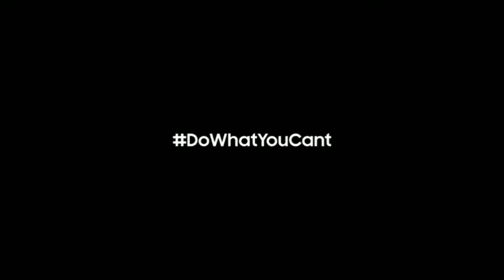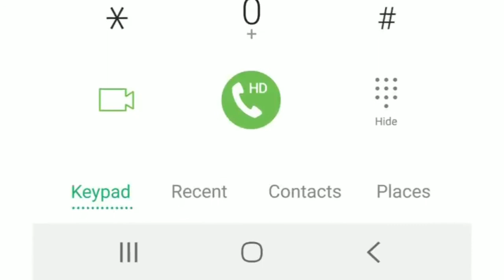[Galaxy J7 Max] | Samsung Galaxy J7 Max Android Pie Update Milega Ya Nhi? | Full Information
Samsung A50, A40&A Series Device Android 10 & One Ui 2.0 Stable Update Release Date |Testing Start

samsung a50 android 10 update release date

samsung a50 android 10&one ui 2.0 Stable Update Release Date

samsung a50 January update release date

samsung a30 android 10 update release date

samsung a40 android 10 update release date

samsung a50 one ui 2.0 &android 10 update release date

samsung 50s one ui 2.0 stable update release date

samsung a50s android 10&one ui 2.0 stable update release date

samsung m30 February update release date

samsung m30s February update release date

. KEEP SUPPORTING 😍👍👉🔔☑️..

. KEEP LOVING ♥️♥️😍☑️..